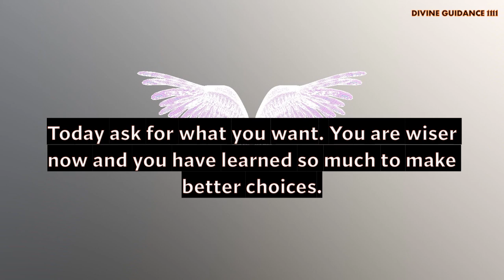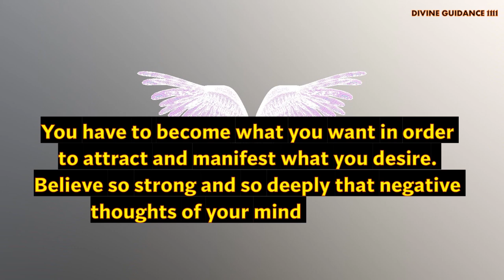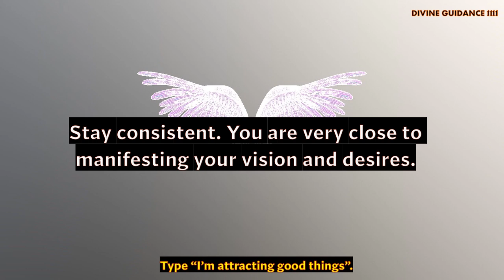ARCHANGELS have a message🦋 for you. It's your confirmation. See now! LOA. Secret. God message.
Brief Introduction Of This Video 👇
" 11:11 Archangels are saying to you today, your angels want you to listen to this today. They are telling you that-  Angels want you to trust for angels and the universe and follow their guidance.

Love & Light!!

and press the🔔 to see video first🥳

🦋The Secret Book

Message from Universe. Universe will shock you today🌟 Universe message Universe message 11:11 Blessings you will get a miracle Believe it's signradiatepositivity1111. ANGELS Have a Message for you. It's a sign | If You see this its for you The secret| LOA | LH (212). 11:11 Universe message. 11:11 Universe Message For You 😇✨This is the proof you were asking for 🌈💌 Telepathy in Hindi - टेलीपैथी कैसे करें | How to Send A Mental Message or TELEPATHIC Message. Universe Message For You 🦋 Manifest Anything You Desire 🥳🧚‍♂Manifestation💥loa Universe gift. 🛑Stop Scrolling!! God said stay alert 💌God's message for you💌WhatsApp status Affirmations & quotes. A message from the Universe is❤❤❤
Krishna is thinking about you // Message From Universe 🌈🦋❤️. 11:11 Universe Message For You 😇✨This is the proof you were asking for 🌈💌. God Is Trying To Call You👉 He Wants To Give This Message To You🛑Don't Ignore Him🙌✨🙏.  Angels1111 has a message for you 🦋❤️🙏.  universe message for today. SURPRISE!! Lord Jesus Will Bring To You A Big Surprise 👇 - Don't Ignore Him | Lord Helps (213). Universe message 11:11 🥳Manifestation💥 Abundance loa prosperity. Universe wants you to know this today..  Sign from Universe🌼🦋✨.  Universe message for me and you💌 Universe is saying to you . Click to know if it resonates with you.. Universe works on magic. Universe loves you. Universe has a message for you🦋🦋🦋| Sign from Universe | The secret | LOA | Blessings from universe. Get your cute message from angel. Say these affirmations right now!! See what happens🦋 An expected blessing is coming. Universe message for all. 🌈Universe message for you . God Says :- You Are Doing Big Mistake To Ignoring Me. Archangel CHAMUEL message for you. You will find when it's for you. Universe & angels. It's a sign. 1/1 Portal ☯Your DESTINY + Success STORY in 2022 ➝Detailed Channeled Reading💜Psychic Reading💜